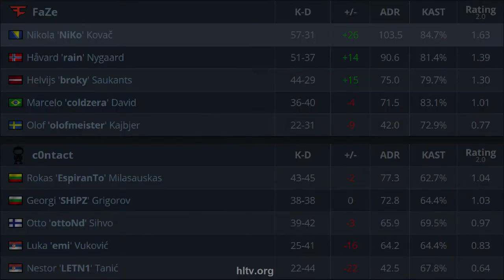CS:GO | FaZe vs c0ntact | ESL One: Road to Rio | NiKo olofmeister rain coldzera •